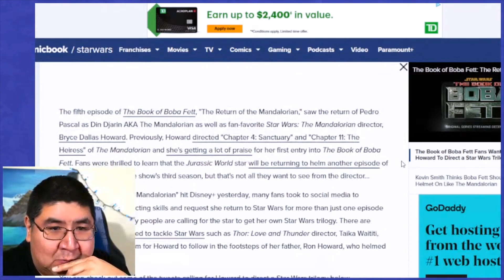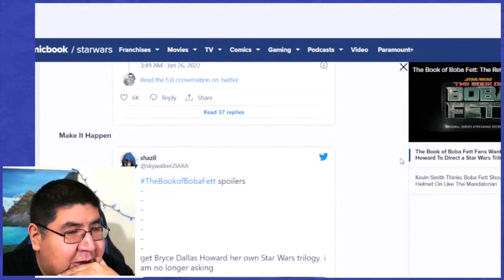Bryce Dallas Howard Star Wars Movie? Yes Please!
Bryce Dallas Howard is one of my favorite actresses and directors working right now. I am a huge Bryce Dallas Howard Fan so there has been some buzz from the fans wanting her to direct a Star Wars movie. Here in this video I give you all my thoughts about Bryce Dallas Howard and Star Wars. She's done really well the the Mandalorian episodes she's done and the recent Book of Boba Fett episode she directed solidified it for me. I really hope she will get control of a project in the future because she has the eye and is an amazing talent!